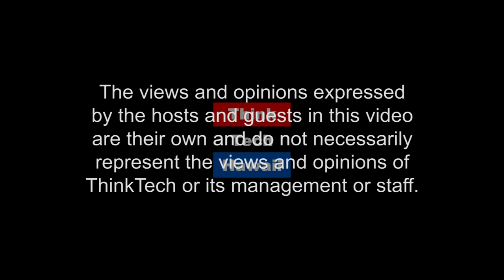Enforced Disappearances (Community Matters)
Community Matters

In this episode of Community Matters Jay Fidell is joined by Tae-Ung Balk to talk about enforced disappearances.  The host for this episode is Jay Fidell.  The guest for this episode is Tae-Ung Balk.